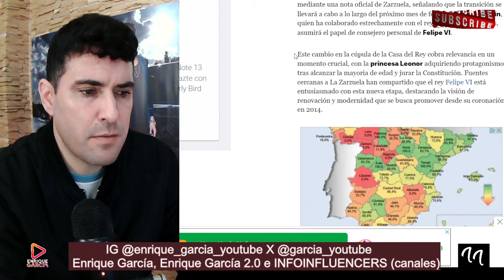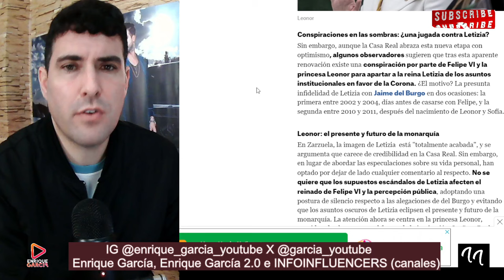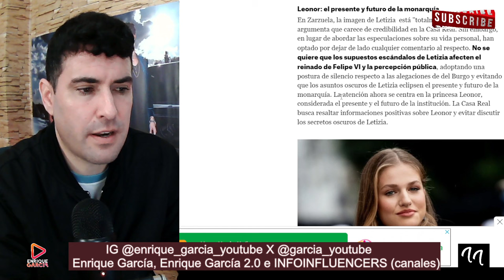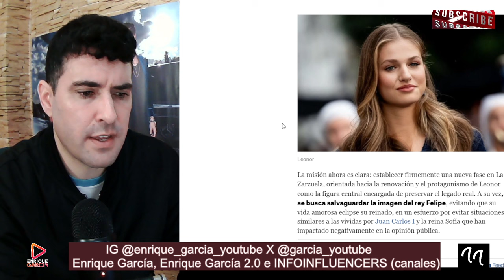PACTO ENTRE EL REY FELIPE Y LA PRINCESA LEONOR, PARA DEJAR CAER A LA REINA LETIZIA POR DEL BURGO